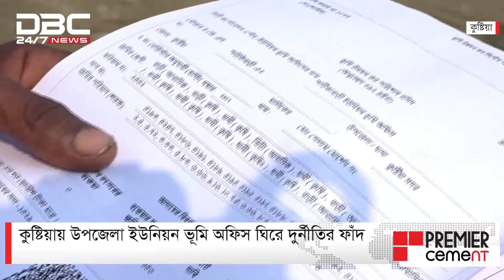৫ হাজার টাকার সেবা ৫০ হাজারে! | DBC NEWS